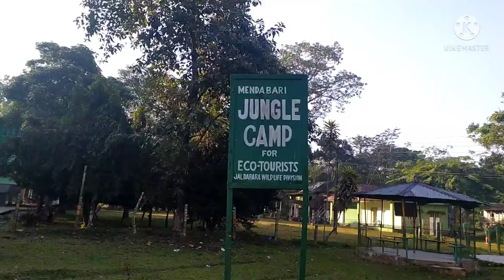Mendabari Jungle Camp|Full information|Chilapata Forest|Indian Vlogger Saptaparni